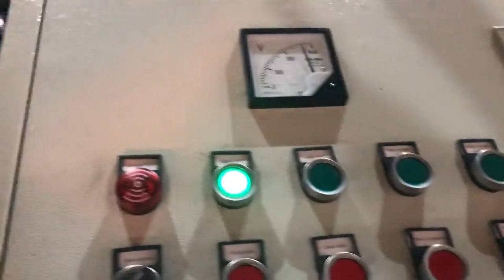hydraulic vertical scrap non-ferrous shavings making block briquetting production line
TCMBALER is a professional hydraulic vertical scrap non-ferrous shavings making block briquetting production line manufacturer and supplier in China for more than 20 years, and we can offer hydraulic vertical scrap non-ferrous shavings making block briquetting production line for sale with a cheap wholsale factory price for our customers without any agent or dealers if you wanner buy our hydraulic vertical scrap non-ferrous shavings making block briquetting production line.